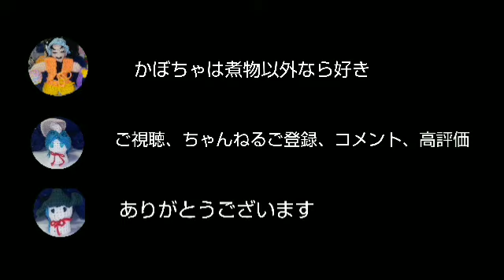Vlogかぼちゃ色の糸で編もう！１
ハロウィンだからなにかハロウィン的なものを編もうと思いました。

ちょうどかぼちゃ色の糸がありました。

編むしかないですね。
皆様もかぼちゃ色の糸があったらこれを機に編みませんか？もちろんハロウィン色なら何色でも季節感が出るかと思います。

ご自身で編みたい方はこちらの動画をご覧ください
リリナナさんの大人かわいい巾着

使用毛糸
毛糸ピエロ ベーシックコットン303番
30g55m
綿100%
限定色のため販売終了